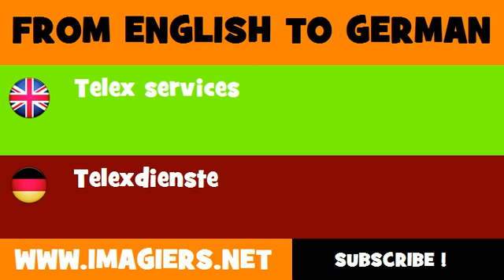FROM ENGLISH TO GERMAN = Telex services